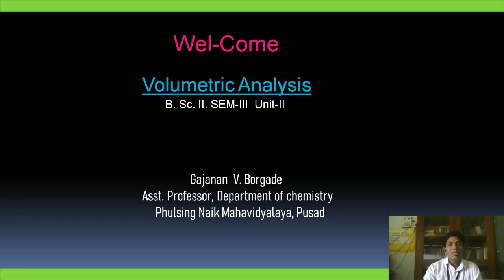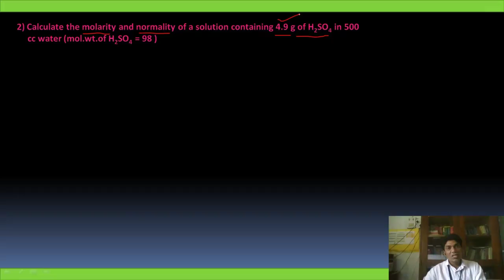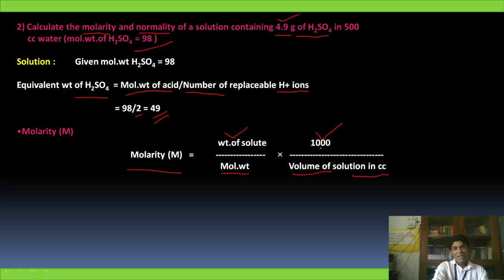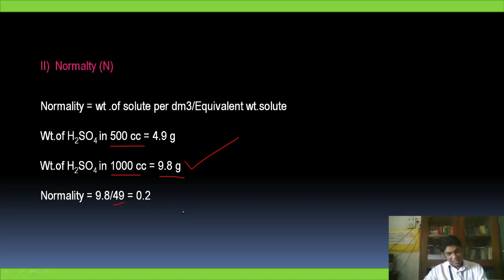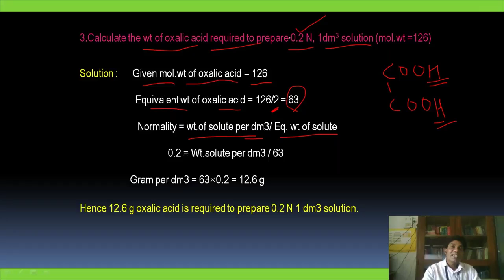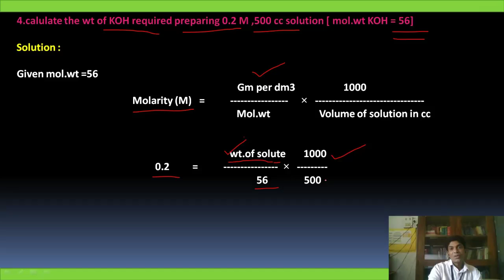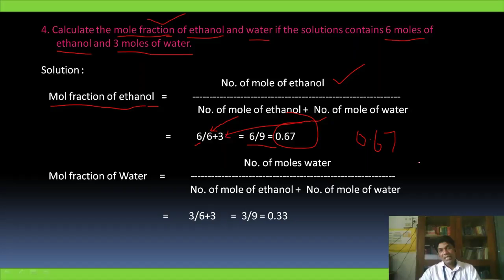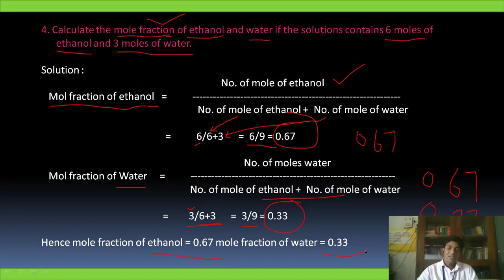Department of Chemistry|P.N.College|B.Sc.II.(SEM-III)|Chapter-II |Vol Analysis L-5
Department of Chemistry , Phulsing Naik Mahavidyalaya,pusad
Department of Chemistry|P.N.College|B.Sc.II.(SEM-III)|Chemistry|Chapter-II |Volumetric analysis L-5